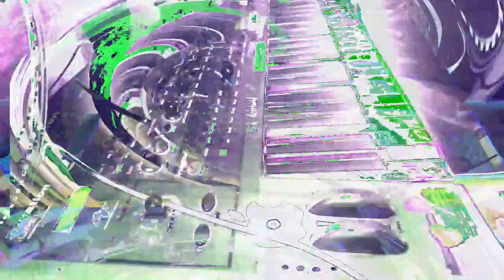[EPILEPSY WARNING] Movie 23 01 20 21h58m23s *Photosensitivity Warning*